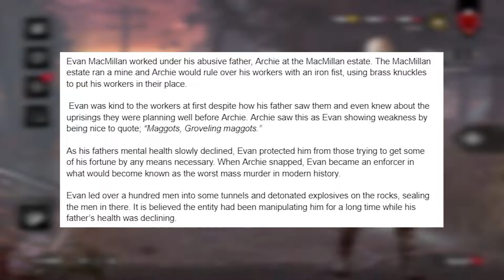Meet The Trapper (Dead By Daylight)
Welcome to a new series where I give a short summary of a characters lore and then go into games with only their teachable perks (and whatever add ons or offerings I choose). I will be doing all killers first and then move onto survivors! I hope you enjoy! This is inspired by @No0b3
I will be live every Monday, Tuesday, Thursday, and Sunday at 1-3pm CST and will work on an upload schedule in the coming weeks!